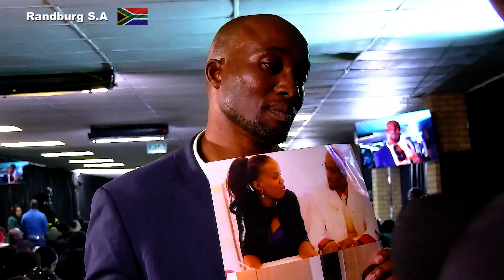SOMEONE PLANTED A CHARM TO CAUSE YOU HARM AT YOUR WORKPLACE || PROPHET DAVID UCHE || TRUTH TV